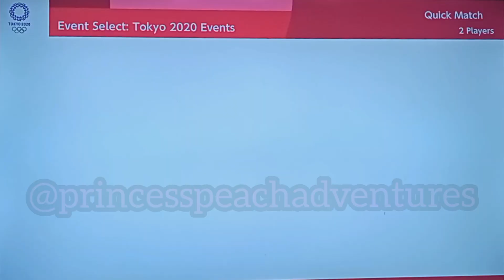Mario & Sonic at the Olympic Games Tokyo 2020| Canoe & Sport Climbing